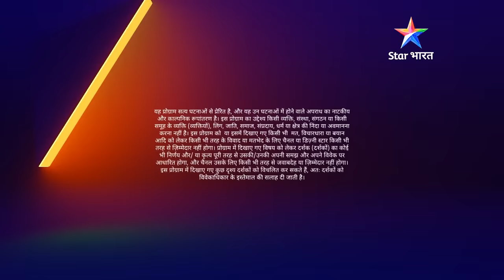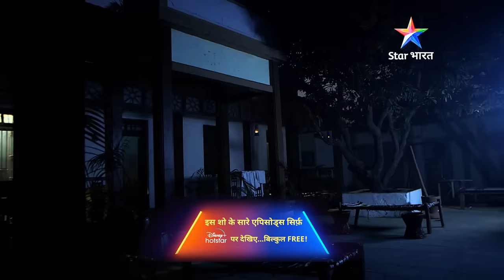FULL EPISODE - 429 | Jaadugarni | Savdhaan India Ek Awaaz | सावधान इंडिया